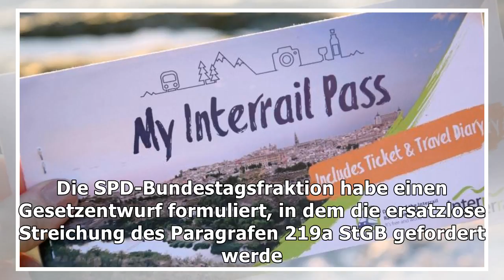Parteiübergreifende initiative – spd will werbeverbot für abtreibungen lockern – haz – hannoversche